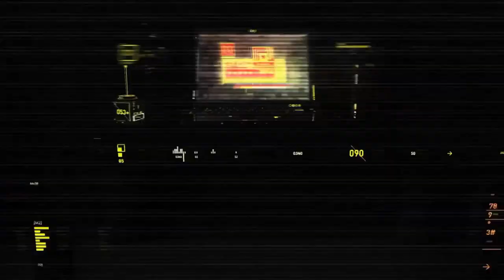How to make Arduino Powered Traffic lights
This video is about" How to make Arduino Powered Traffic lights "